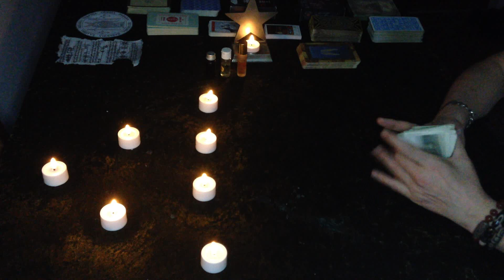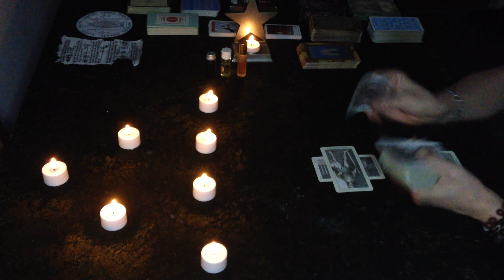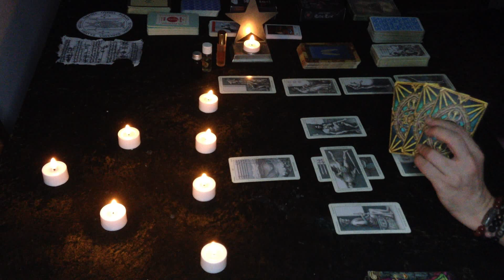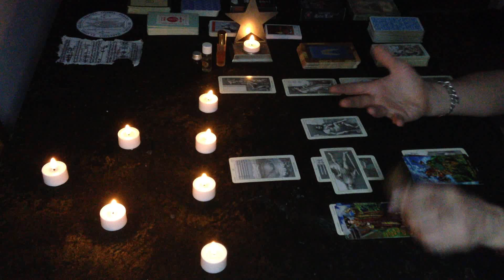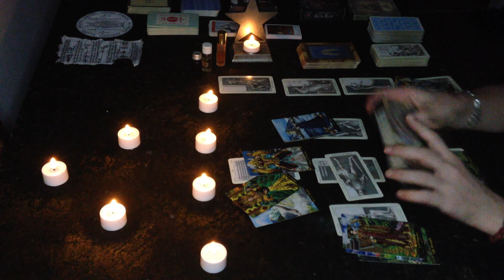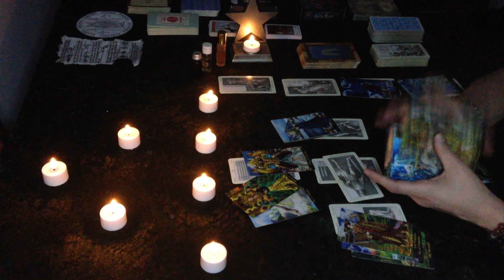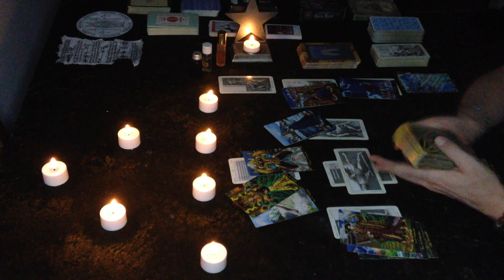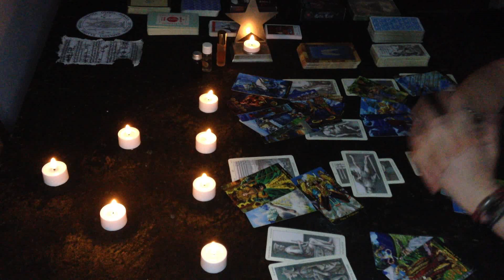Taurus "Money, money, more money, success & Love ! Is Yours & You deserve it! mid Sept. career, luck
Official Instagram account ! One more way to get connected directly to all of You and exchange energies through Instagram! Feel feel to join me there at:

In depth analysis for the energies born during mid of September 2022 !